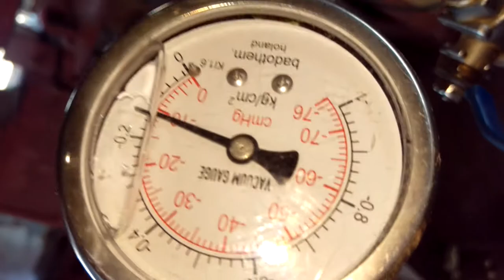Vacuum test for Speed log!!!